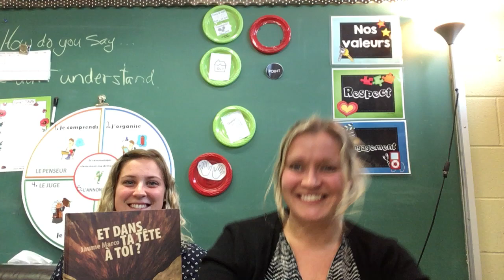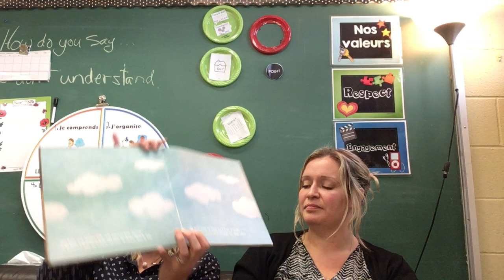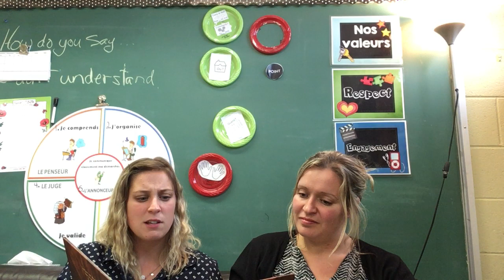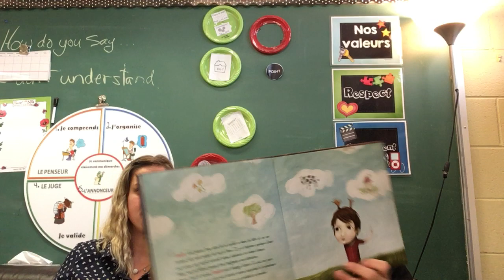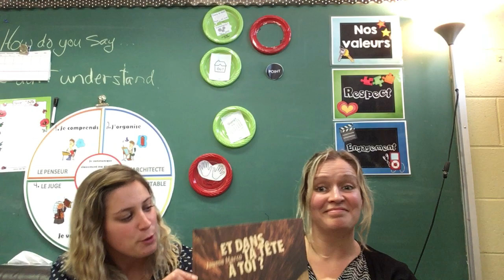capsule #5: Lecture de l'album « Et dans ta tête à toi? »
Lecture à deux.
Fonctionnement: L'une lit une page et l'autre, la suivante.

Un album vraiment intéressant pour la richesse du vocabulaire (nous avons enrichi notre mur de mots!) et nous demander ce qui se passe dans notre tête à nous...